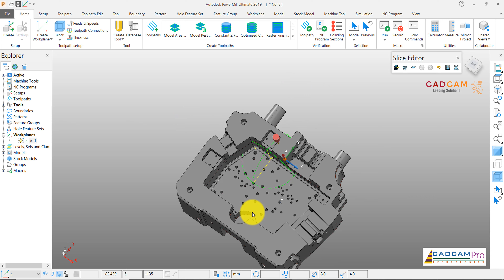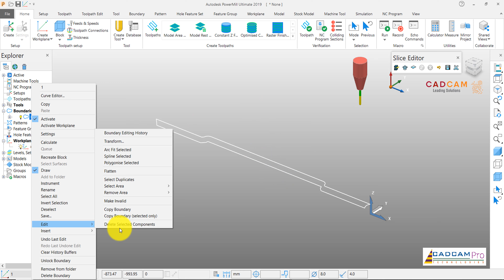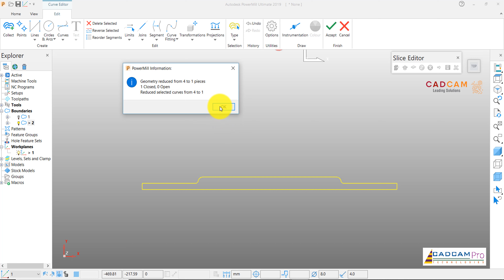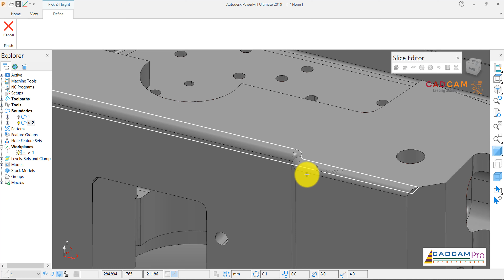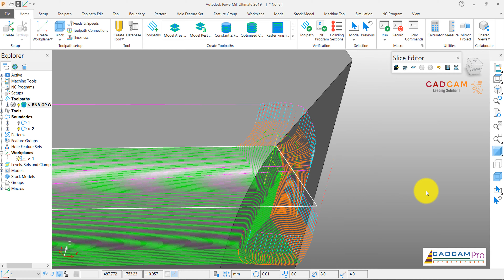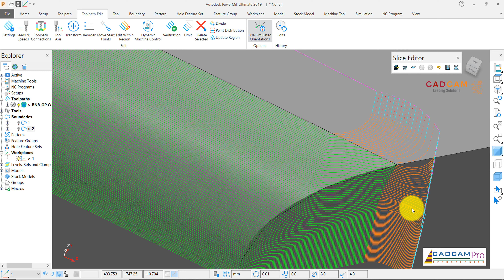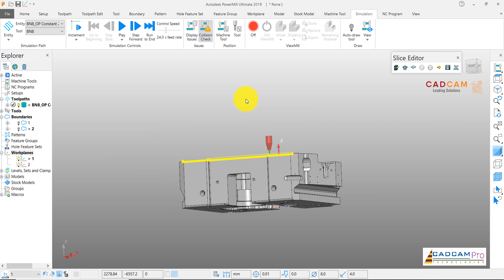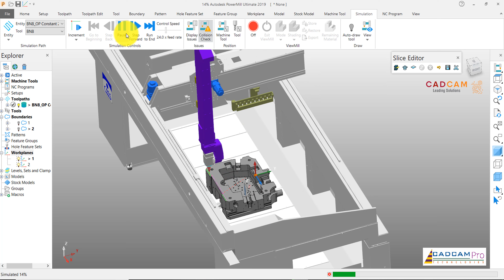PowerMill 2019 Tutorial #44 | 3D Optimize Contant Z Finish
Autodesk PowerMill 2019
Cung cấp bản quyền phần mềm PowerMill
Đào tạo phần mềm PowerMill
Tạo post processor PowerMill
Skype: henrynguyen866
Thanks !